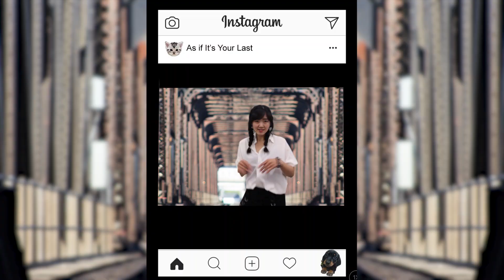BlackPink - 마지막처럼 (As if It's Your Last) Dance Video Cover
Our dance video cover of Blackpink -  마지막처럼 (As if it's Your Last). BlackPink is pretty cool right now and they are fantastic dancers. We decided to try a music video cover the dance but also including our own style and moves as well. Great chance to try out some kpop dance moves, and collaborate.